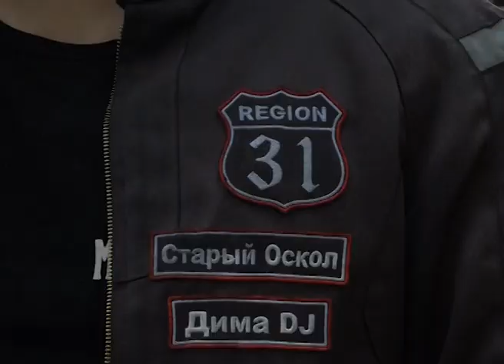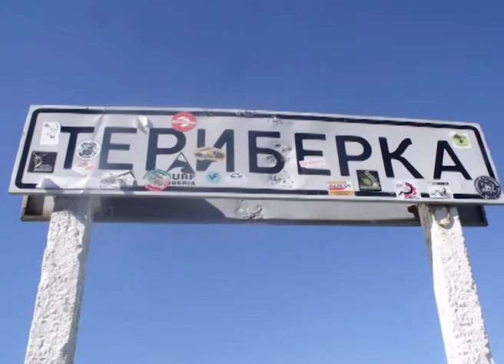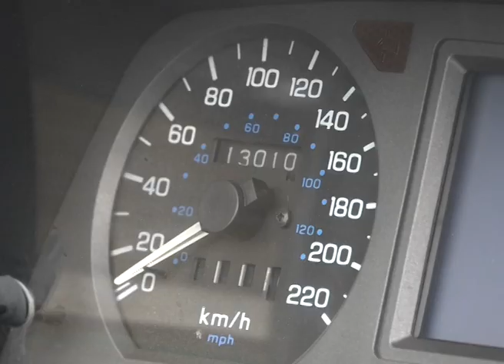Из Старого Оскола до Мурманска за 24 часа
2400 километров за 24 часа. Староосколец Дмитрий Туголуков на мотоцикле за сутки доехал из Старого Оскола до Мурманска.